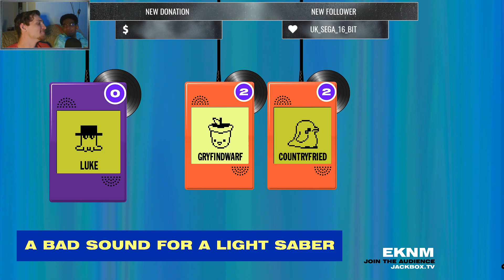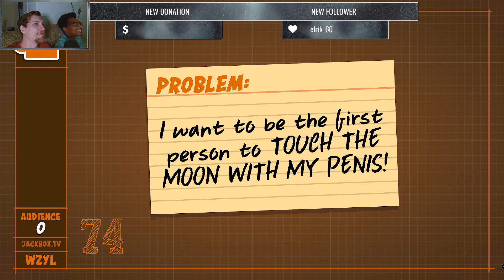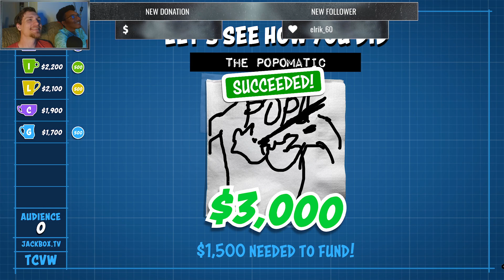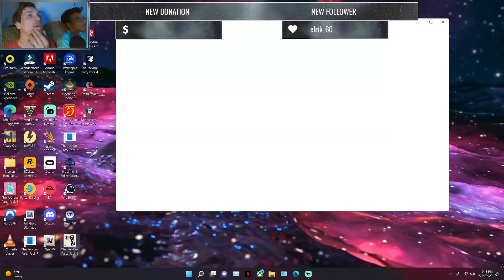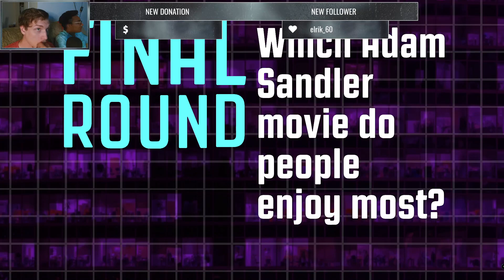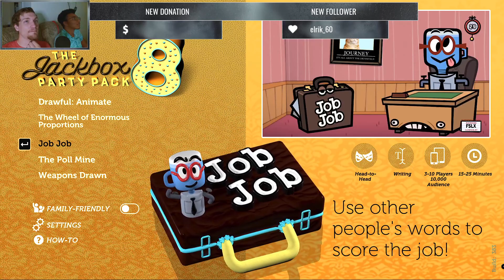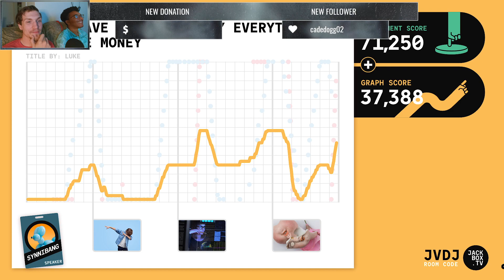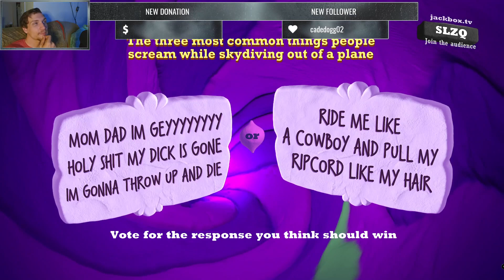Lets Game Together - Jackbox Games Pt. 3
We had a lot of fun on the last live be sure to join us if you missed this one in the next one!!